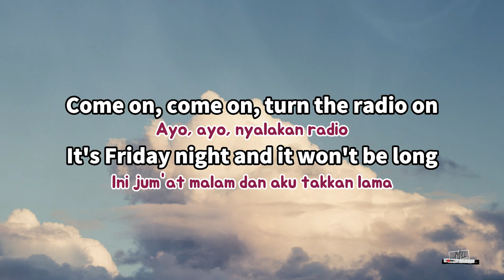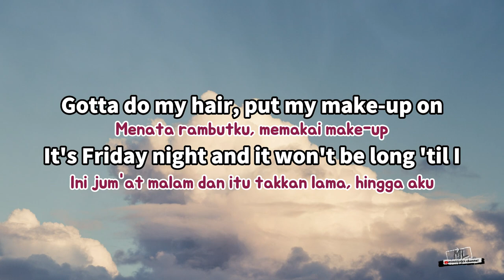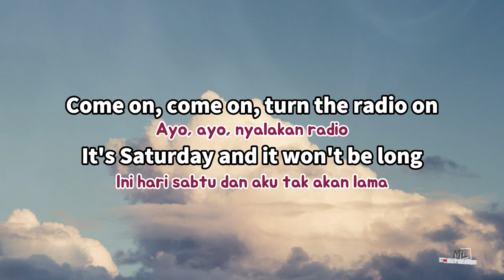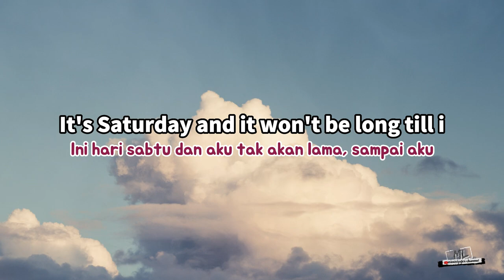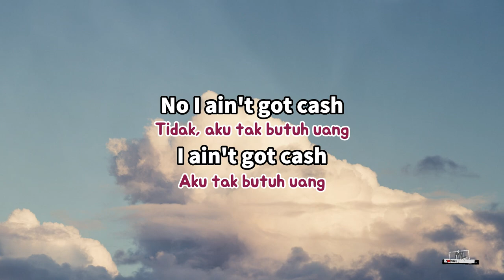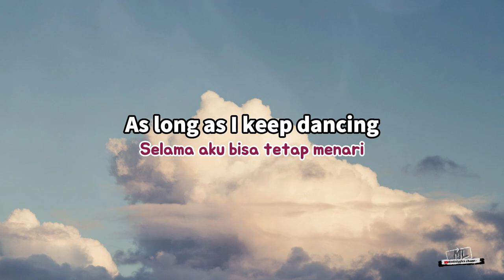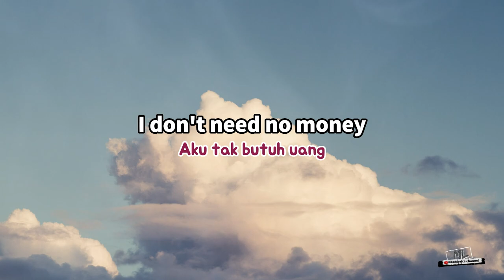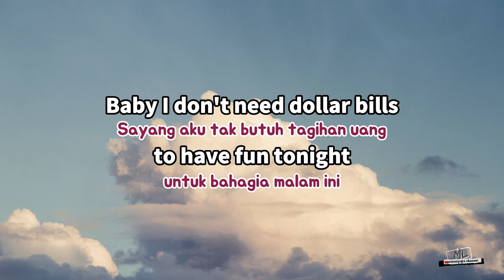Sia - Cheap Thrills Cover Michela Thea (Lyrics) Lirik & Terjemahan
Artis: Sia
Album: This Is Acting
Rilis: 2016
Genre: Pop
Cover Singer : Michela Thea